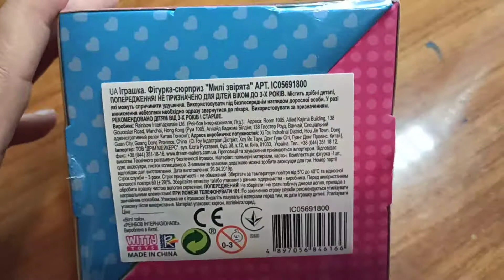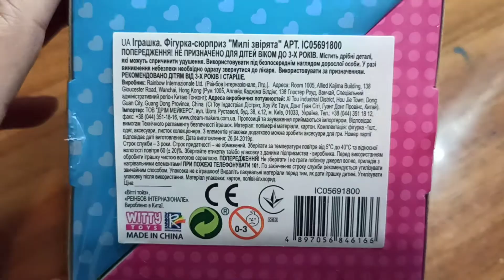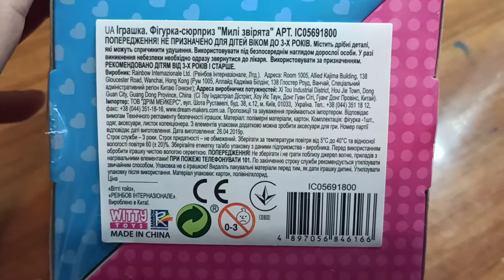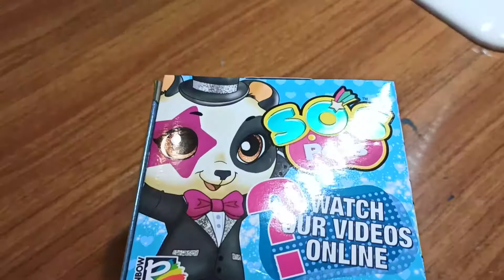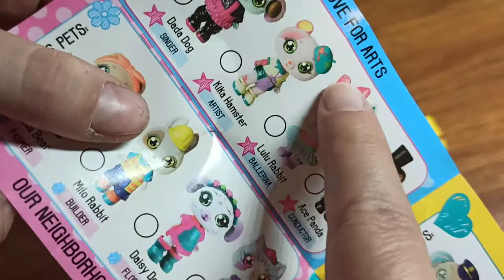Обзор Фигурка-сюрприз S.O.S Pets в наборе Милые зверята 8 см, в ассортименте из Rozetka